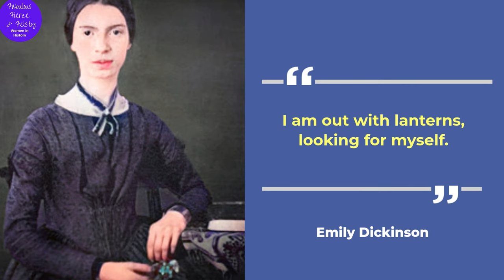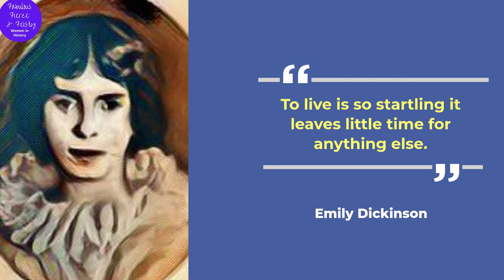⭐ Top Ten Emily Dickinson Quotes To Inspire You ⭐⭐⭐⭐⭐ Fabulous, Fierce & Feisty Women In History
Emily Dickinson was an American poet. She is now regarded as one of the most important figures in American poetry even though she was little known during her lifetime

Emily Dickinson is said to have lived much of her life in isolation and was deemed an eccentric by locals. Add to that, she developed a penchant for white clothing and was known for her reluctance to greet guests or, later in life, to even leave her bedroom. Dickinson never married, and most friendships between her and others depended largely upon correspondence.

While Dickinson was a prolific writer, her only publications during her lifetime were 10 of her nearly 1,800 poems, and one letter. The poems published then were usually edited significantly to fit conventional poetic rules all the while her poems were unique to her era.

Much of the poetry of Emily Dickinson deals with themes of death and immortality, two recurring topics in letters to her friends, and also explore aesthetics, society, nature and spirituality.

It was not until after her death in 1886 that her younger sister Lavinia discovered Dickinson's cache of poems did her work became public. Her first collection of poetry was published in 1890 though both heavily edited (by the men of the publishing houses, of course!)

Like other writers of her time, such as Charlotte Brontë and Elizabeth Barrett Browning, Emily Dickinson crafted a new type of poetry in which the persona for the first person was unique to her style. The voice of Dickinson’s poetry is one of a  sharp-sighted observer who sees the inescapable limitations of her society as well as imagined and imaginable escapes.

When the first volume of her poetry was published in 1890, it found stunning success. In less than two years, 11 editions were published. The poems eventually extended far beyond their first household audiences and today, Emily Dickinson is known as one of the most important American poets. Her poetry is widely read among people of all ages and interests.

ATTRIBUTIONS:
Images in Public domain, via Wikimedia Commons

⭐Top 10 Hillary Clinton Quotes To Inspire All Women ⭐⭐⭐⭐⭐Fabulous Fierce and Feisty Women In History